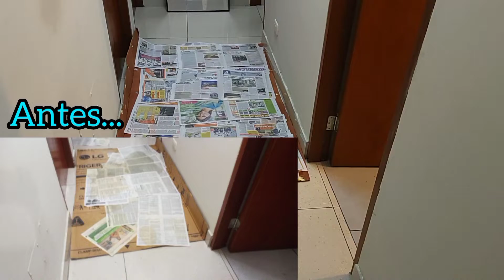Limpiamos toda la casa... fypシ parati #2022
Buscanos en tiktok: lasaventurasdefyk